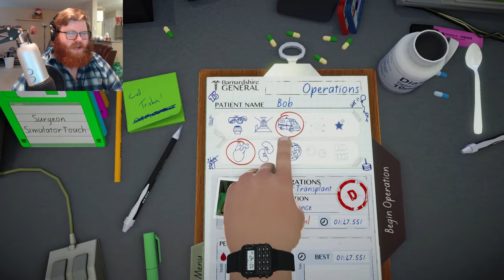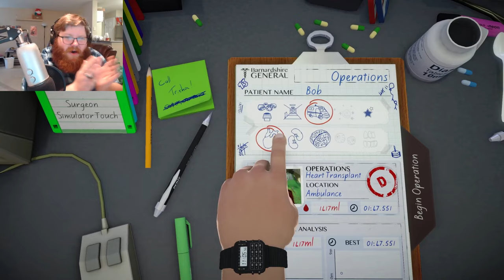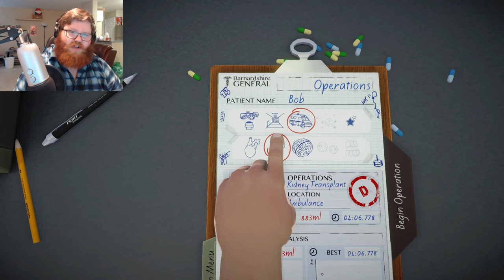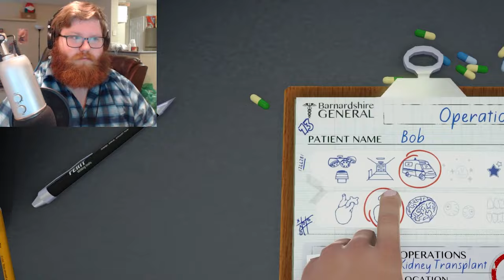BOB SURE LOVES MORPHINE! | Surgeon Simulator - Part 4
The secret to being a good doctor is to get your patients hooked on narcotics so they are forced to come back to you when their kidneys fail.